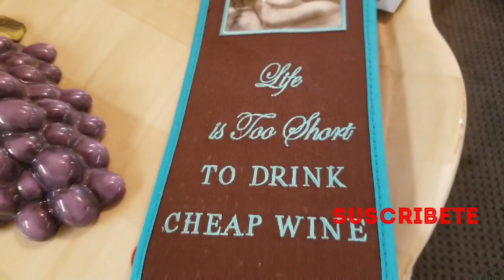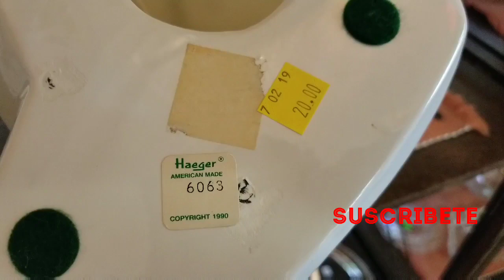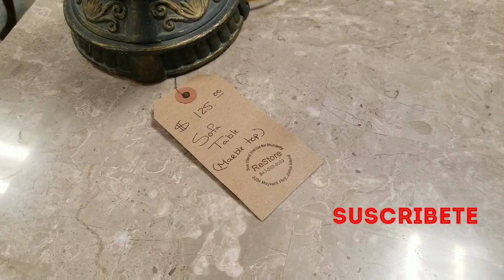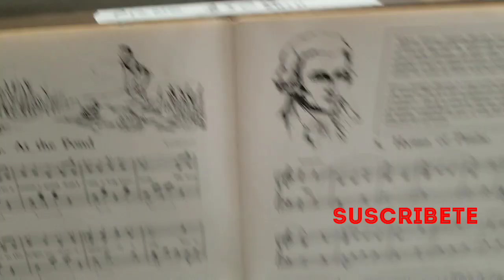Que cosas REGALAN, DONAN Y TIRAN EN Estados Unidos ●Tienda de HABITAT Humanity ●🇺🇸YOUTUBE 2019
HABITAT HUMANITY es una organization que alluda a Los mas nesesitados la cual resive toda cosa que Los americanos REGALAN O DONAN O TIRAN Y LAS VENDEN ASI ALLUDAN A CONSTRUIR LAS CASA DE COMUNIDADES POBRES. ❤AMO Habitat